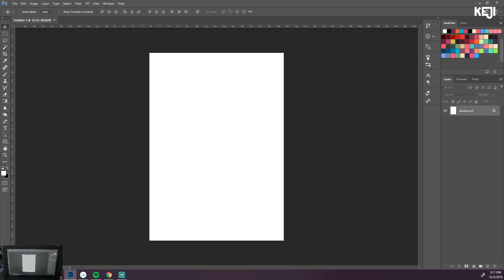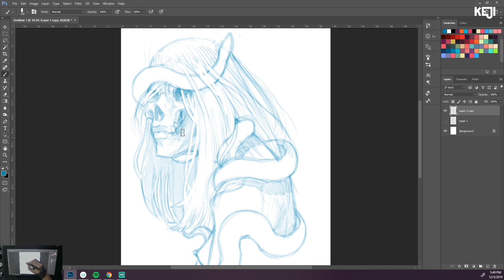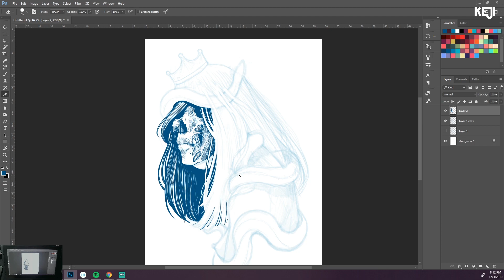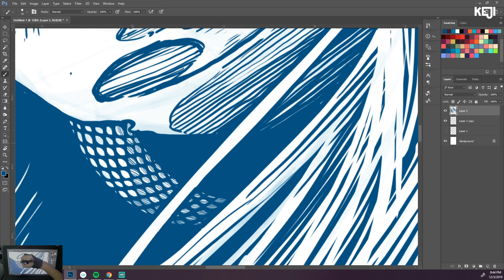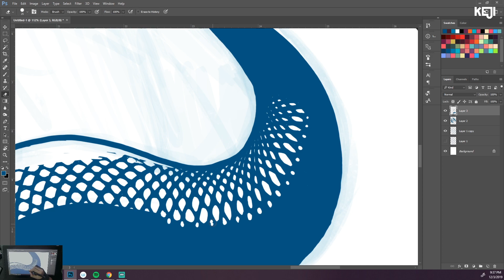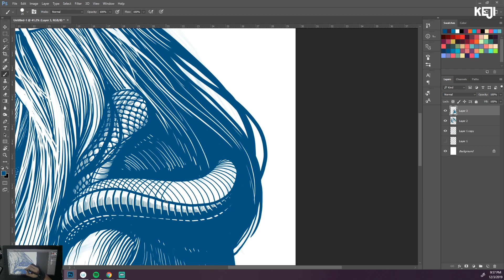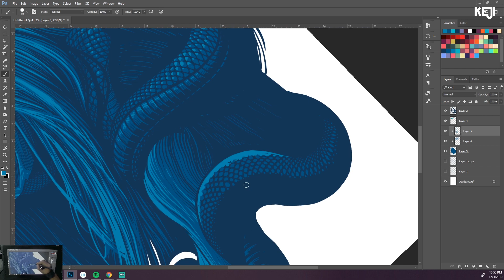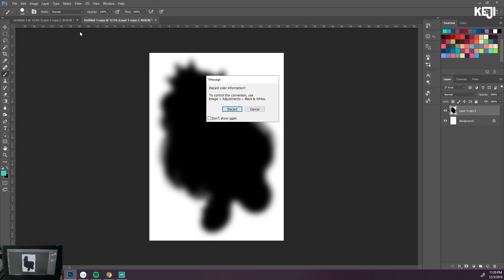"CROWN" DRAWING PROCESS (TIMELAPSE)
I used Adobe Photoshop for this drawing.